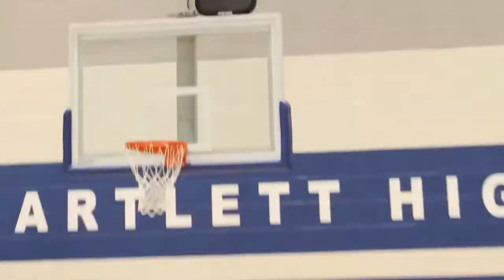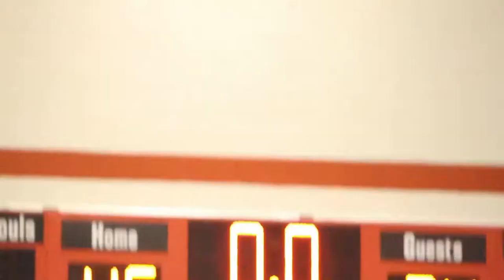2020 21 TSSAA Basketball Region 7 3A Semi Munford @ Bartlett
BARTLETT — The Munford Cougars had a tough task waiting for them Wednesday night for the Region 7-3A Boys Basketball Tournament Semifinals.
The Cougars led by first-year Head Coach Nic Buford made the trip from Tipton County to Bartlett to take on the District 14-3A champion Panthers. The District 13-3A runner up Cougars matched the intensity of the Panthers for the first 5 minutes.
But there came a period in the first half when Munford would launch a shot and the ball would rim out. Meanwhile Bartlett nailed a few three-pointers to establish a 22-11 first quarter lead and a 46-34 advantage at halftime. The Panthers maintained their advantage to win 81-62 and advance to the Region 7-3A championship game to take on the Arlington Tigers.
“One thing you can't say about my guys is that they don't fight,” Buford said of Cougars. “I'm going to go to bed and sleep like a baby tonight. There's not a kid in that locker room who has dry eyes for one. That let's me know they care. This may have been a team that had a little bit more talent. But can't question my guys' fight. And I can live with that.”
Munford brought the fight in the first quarter with Levi Poindexter hitting two triples in the early moments to make the score 7-6 in favor of Bartlett.
After Bartlett jumped ahead 10-6, Munford forward Michael Lee drilled a three-pointer to cut the deficit to one point again. The Panthers closed out the first quarter on a 12-2 run. Featuring Amarr Knox of Bartlett and Memphis commit